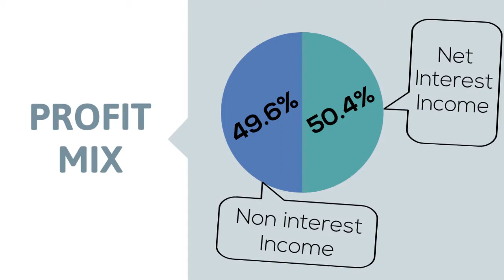Q3 One Bank 2017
This report is the property of Research Department of Royal Capital Ltd.